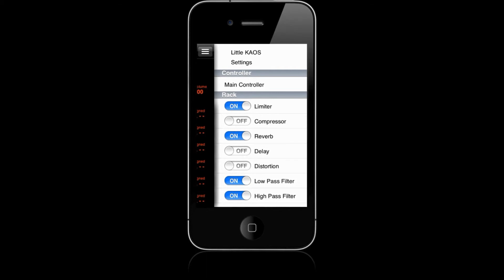LittleKAOS - video capture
Mobile DSP & Controller